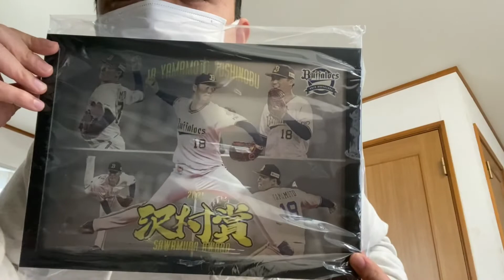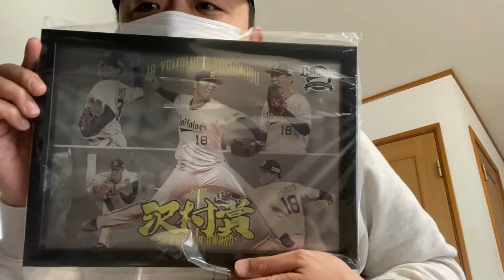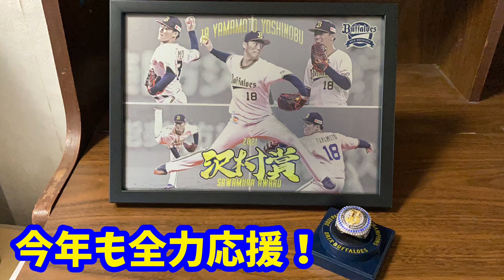【オリックス限定グッズ‼︎】チャンピオンリング＆沢村賞受賞記念フォトフレーム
現在４連敗中と苦戦しておりますが、ダイキャノンが本拠地開幕シリーズに行きますよ！！！

実家で受け取っておいてもらった

•2021年優勝記念 チャンピオンリング
•山本由伸投手沢村賞受賞記念フォトフレーム

を無事に受け取りました！！！
本日開封してご紹介します！！！
さあ、連敗も脱出だ！！！